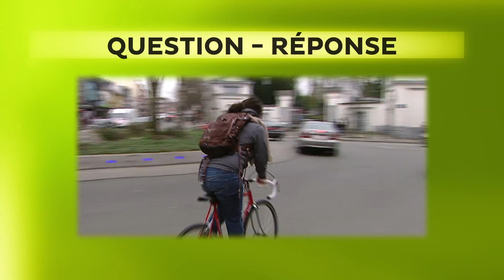Contacts: Vélo et équipement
Un vélo est constitué de bien moins de pièces qu’une voiture. Mais il n’empêche que pour être en ordre, il y a quand même des équipements obligatoires. Ces équipements ont tous une raison d’être, et doivent être entretenus. Alors, en ordre ou pas votre vélo ?